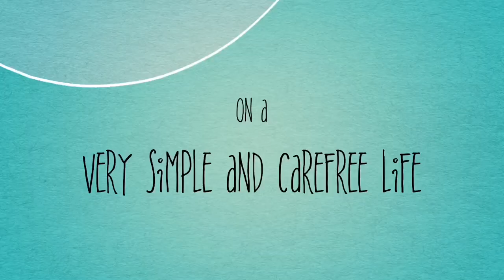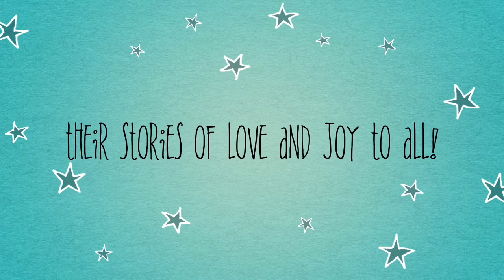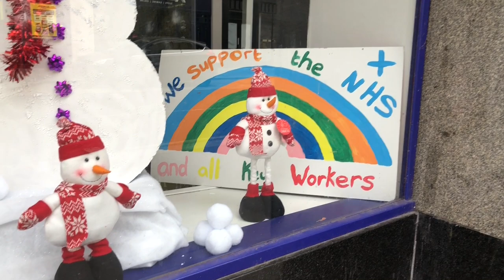SHOPPING X'MAS DECORS AND PUT UP CHRISTMAS TREE DURING LOCK DOWN